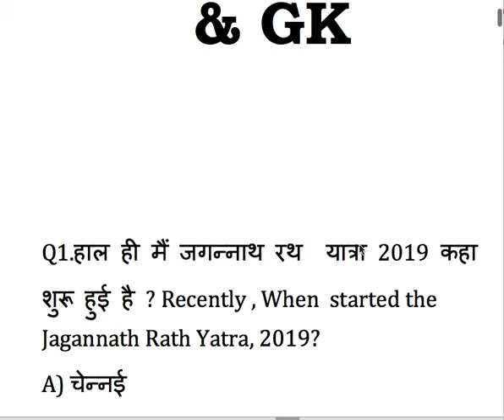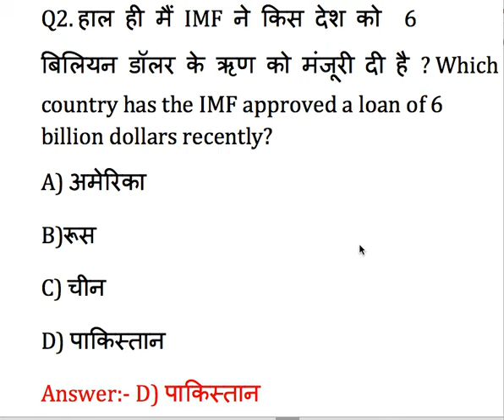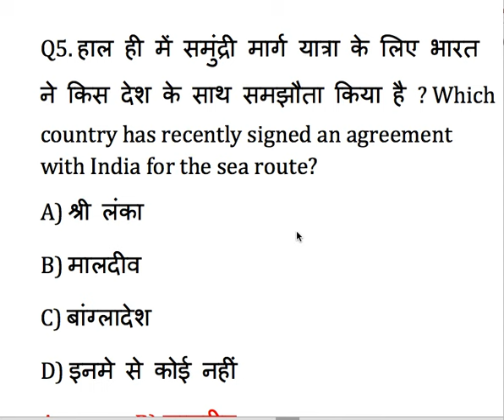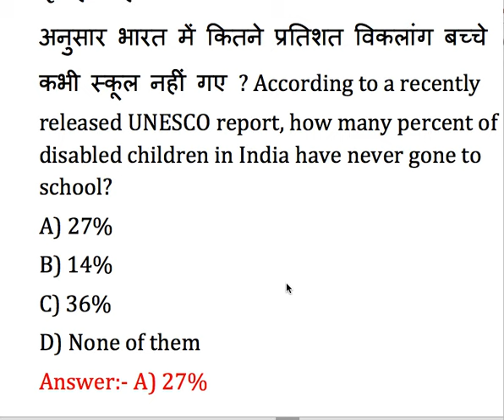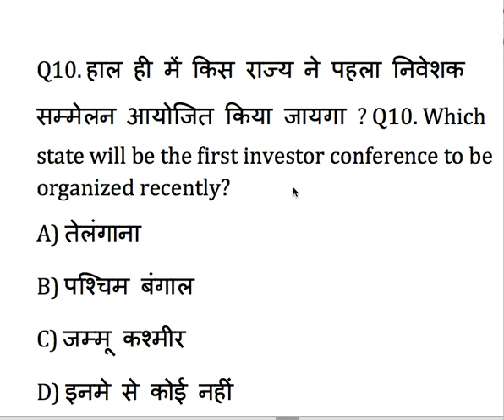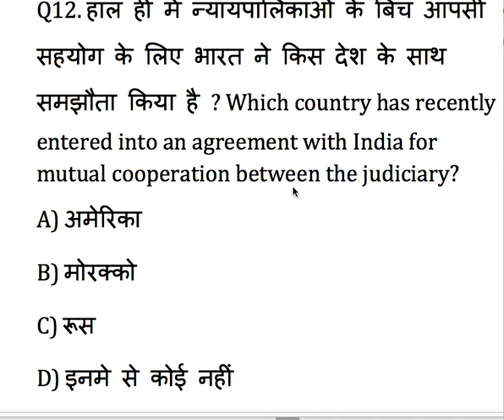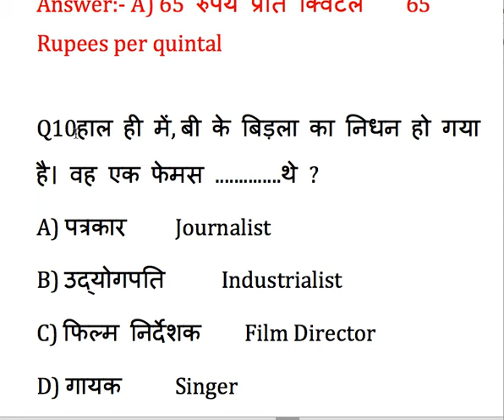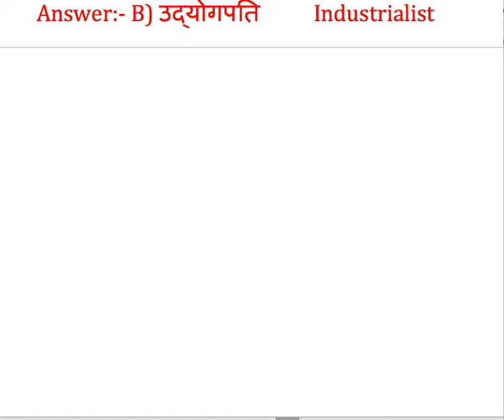5th July 2019 Current Affairs|| GK of 5th July 2019 Current Affairs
#5July2019CurrentAffairs#5July 2019 Current Affairs|| GK of 5 July 2019 Current Affairs